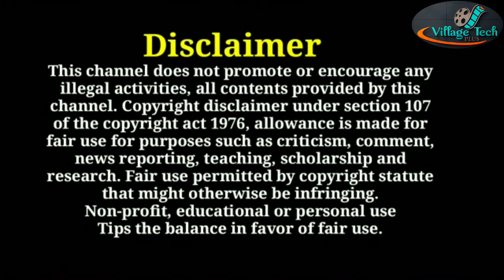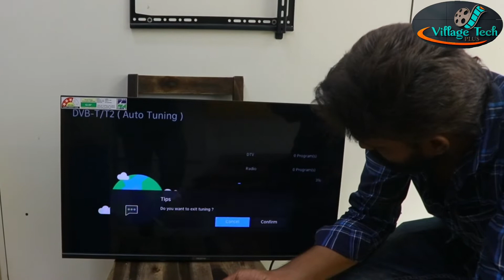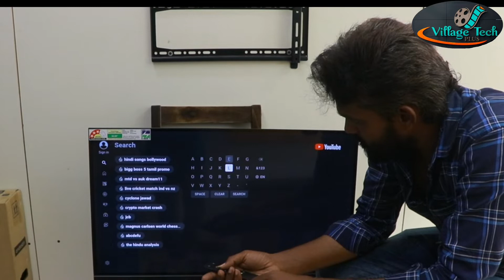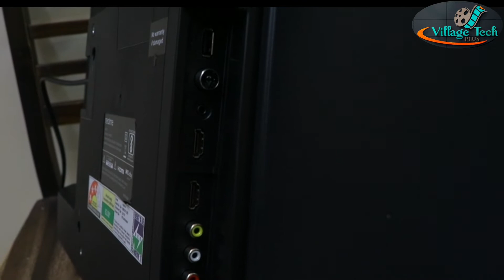Realme neo 32 inch smart tv unboxing tamil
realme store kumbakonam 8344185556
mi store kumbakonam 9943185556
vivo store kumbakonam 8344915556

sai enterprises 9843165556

1gb ram
8gb storage
HD SMART TV

marrakar

flight modela net use pannulama

narzo 50a unboxing tamil